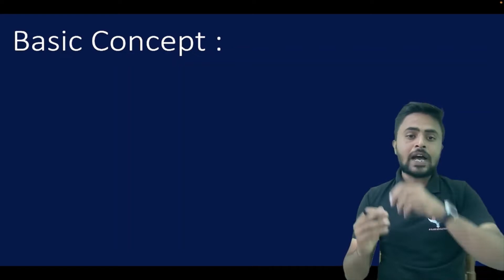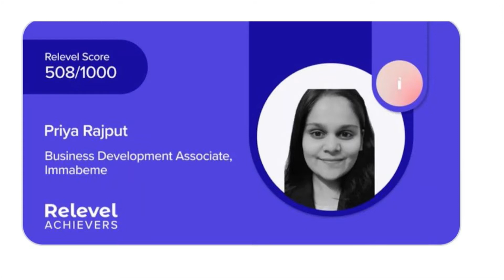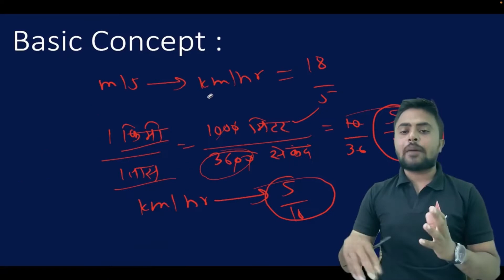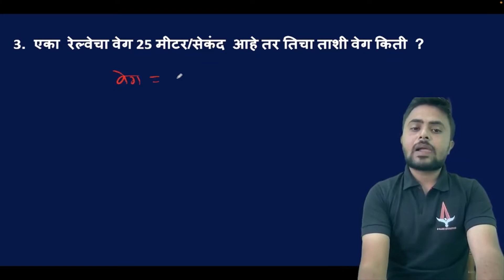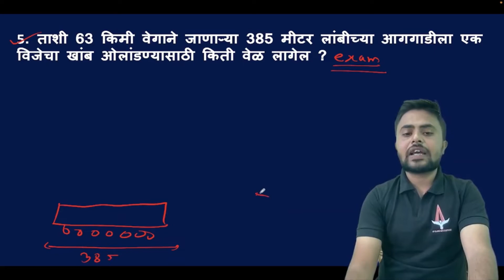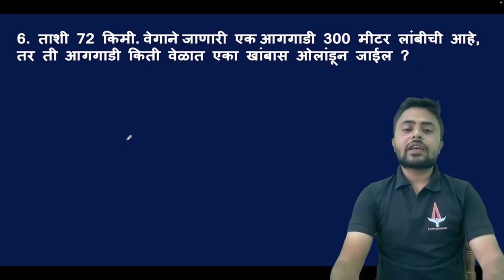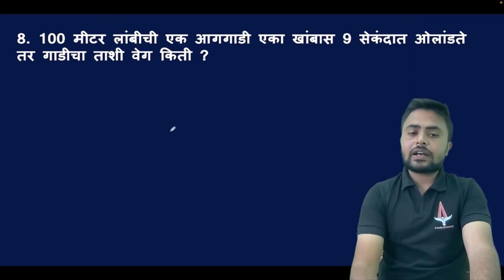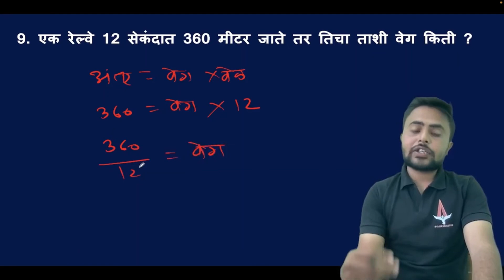Police Bharti 2022 Question Pape | पोलीस भरती 2022 प्रश्नपत्रिका |police bharti new update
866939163For live batches Admission Enquiry  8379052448/ 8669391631

🟢सरावासाठी /अभ्यासासाठी  सर्व विषयाचे Video
 Lectures🟢